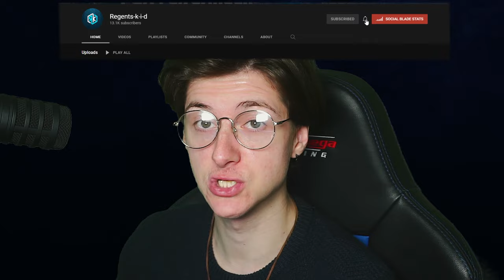PES2021 Modded Become A Legend - Episode 16: UCL vs ARSENAL!!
Benfica doe...
Catch Our Daily Twitch Live Streams For More Content!
Join Our Growing Discord Community!
Looking for a new custom PC? Click the link and use code "REGENTSKID26" for up to $200 your next order!
Follow On TokTik For Skits & BTS!
Represent RK With Awesome Merch!
Chapters:
0:00 - Intro

NEW VIDEOS DAILY MON - FRI! (double uploads included!!!)

love ya.
x
- Harry Tuvey.